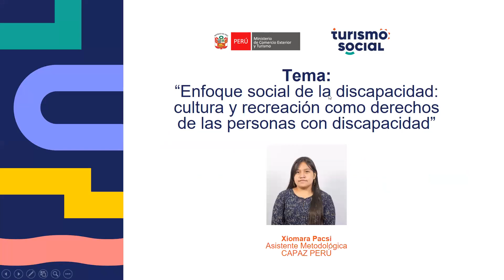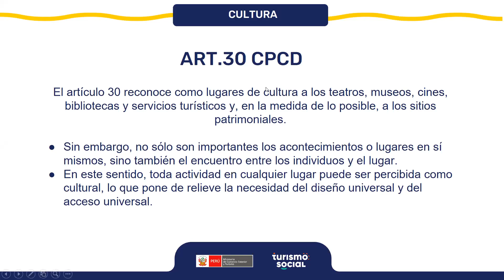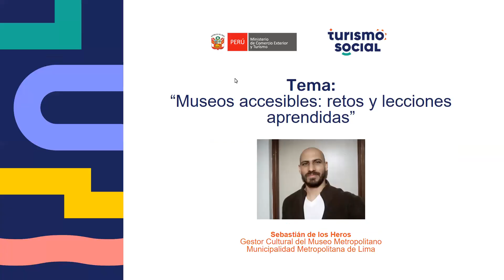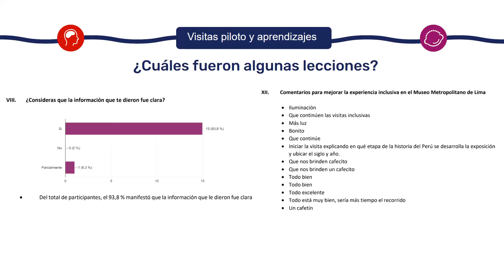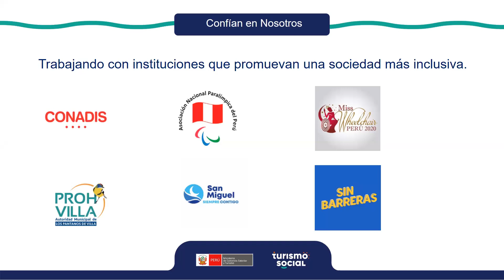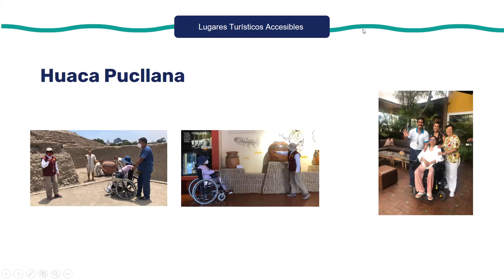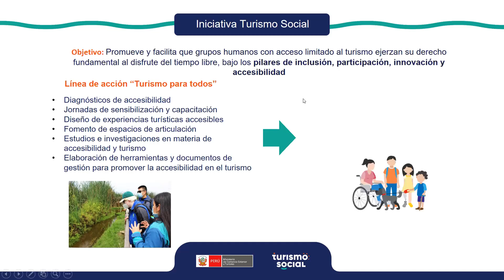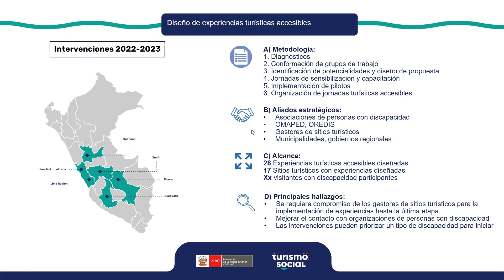Webinar Reflexiones sobre la Accesibilidad en Turismo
Webinar “Reflexiones sobre la accesibilidad en turismo: Derechos de las personas con discapacidad y oportunidades de promover un turismo accesible en el Perú” -  01 de diciembre de 2023.

Conoce la importancia de la accesibilidad en el sector turístico desde un enfoque de derechos, innovación y oportunidades de negocio.